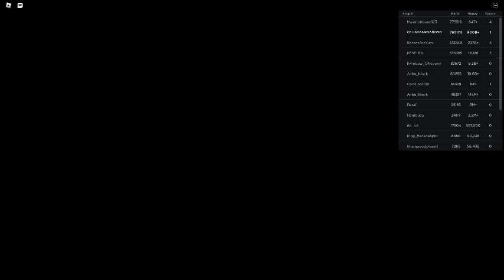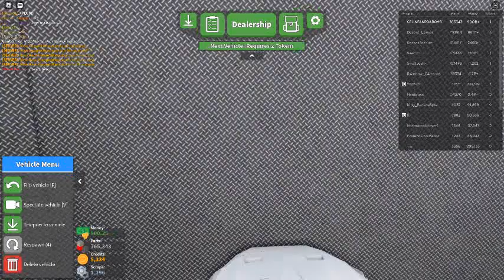Russia Car Crash Compilation 3352